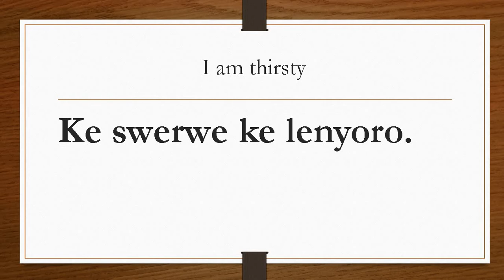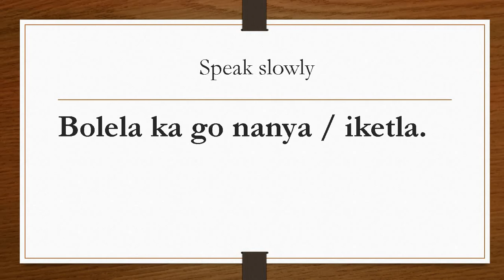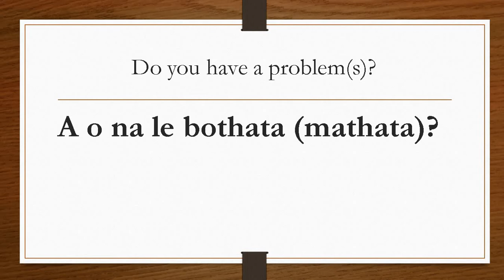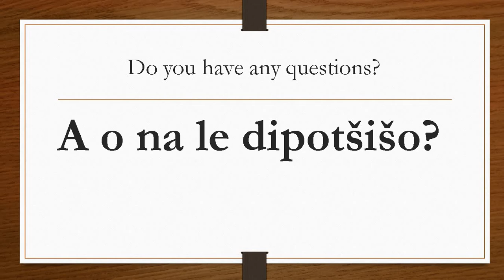SEPEDI LESSON NO7 SOME USEFUL EXPRESSIONS